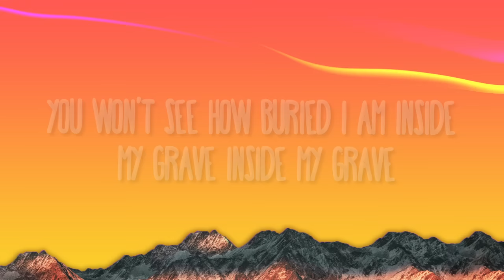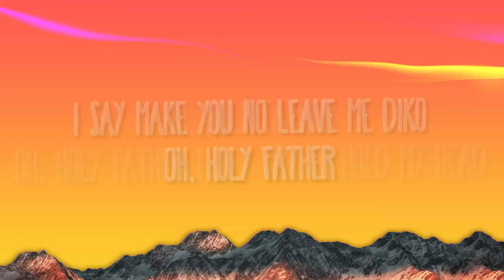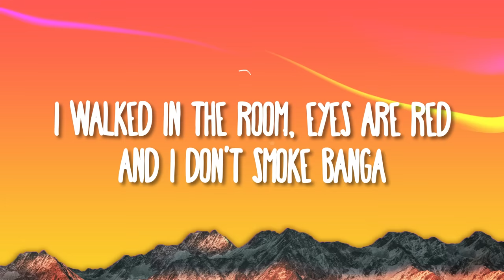Libianca - People (Sped Up)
Libianca - People
» Descargar:

(Lyrics):
Ohhh

Yeah
People
People
People
People

People